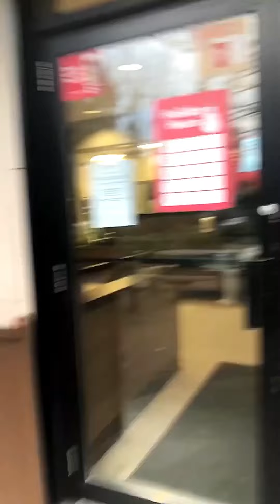Cranking Back Cans Of Chilli These Days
Going and grabbing a can of good old Campbells Chilli Chunky Homestyle Chilli Chilli from the gas station is nothing big. But when it becomes a thing, and you just walk down the street with it and crank it back like a beer. It’s kinda got a FTW vibe to it. You know. The journey’s real. Here I am cranking back cans of food on Van Isle. Money tight as hell. 65L backpack still on. I’m just out here urban camping longterm hoping for a job call.

I hope you enjoy this video and follow along my JOURNEY!